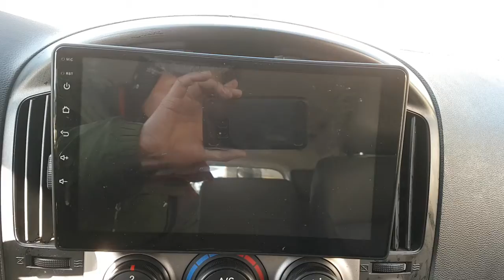2009 STAREX 9U113731